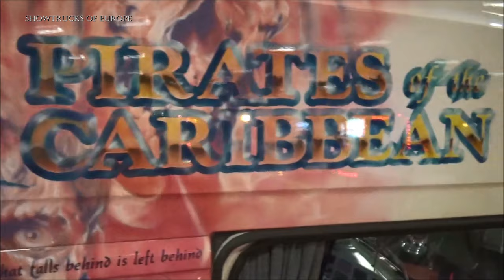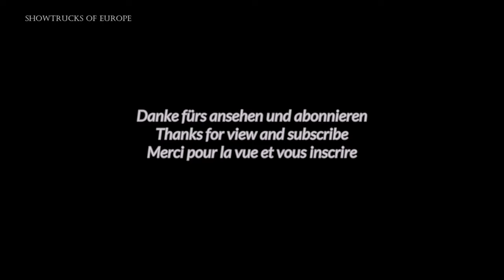PIRATES of the CARIBBEAN - Scania 124L 470 - Joe Sharp int. Spedition